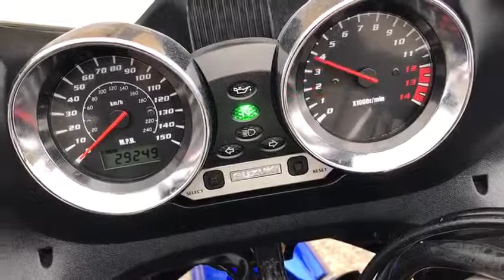2001 Suzuki Bandit 600